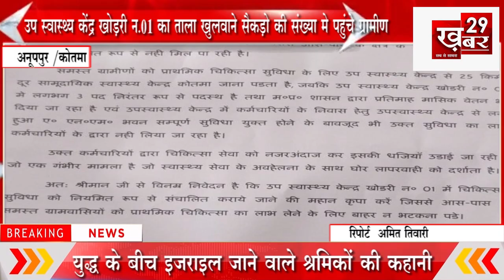उप स्वास्थ्य केंद्र खोड़री न.01 का ताला खुलवाने सैकड़ो की संख्या मे पहुंचे ग्रामीण